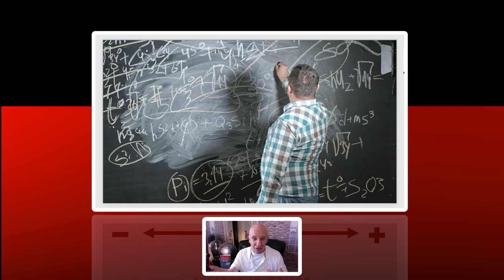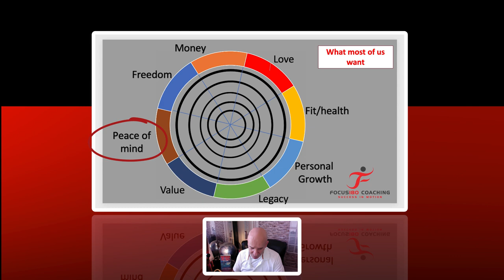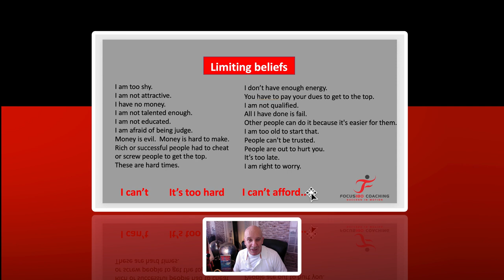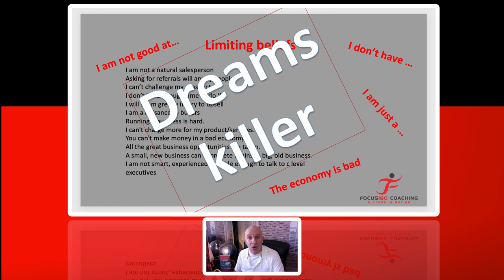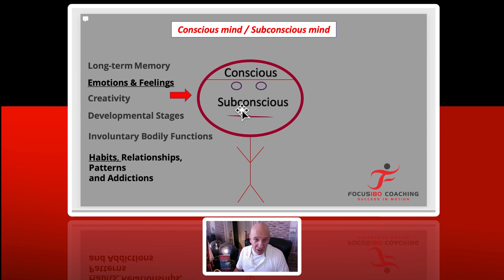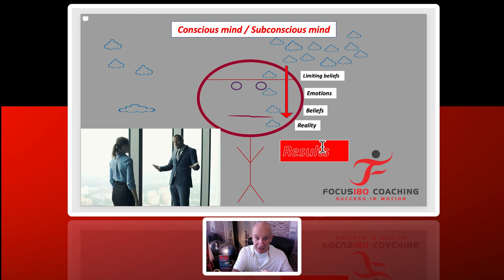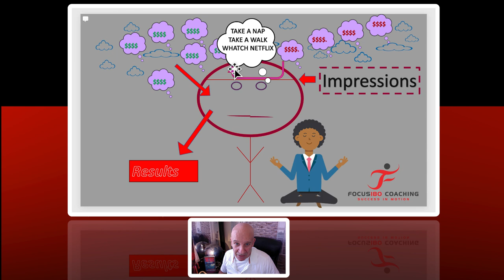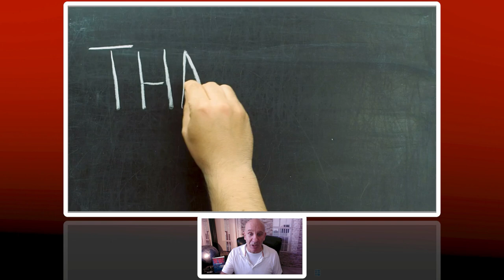Want Your Dreams to Come True Faster? Watch This!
Unlock Your Mind's Hidden Power!
Hey there, goal-getters! 🌟 Ever wonder why some people seem to manifest their dreams effortlessly? I've got a mind-blowing 30-minute video that'll show you how to do just that!

In this eye-opening session, you'll discover:
The secret connection between your conscious and subconscious mind
How to harness your brain's full potential
The game-changing power of using the right words
Trust me, this isn't your average motivational video. It's a practical guide to rewiring your brain for success. Ready to supercharge your life? Hit play now!
Let's unlock your true potential together.
It is all about your language, your mindset & the way you communicate with your inner being.

00:00 Introduction

01:26 No change = No change

03:03 What do people want

05:38 Understand limiting beliefs

13:13 Brain = Hardware - Mind = Language

15:00 Distinguishing Between the Conscious and Subconscious Mind

20:50 Delving into the Essence of Mindset

23:00 Your results are defined by your beliefs (mindset)

24:14 Make a change

28:03 Red Toaster

28:40 Your butts are too big

29:50 Focus on what you want